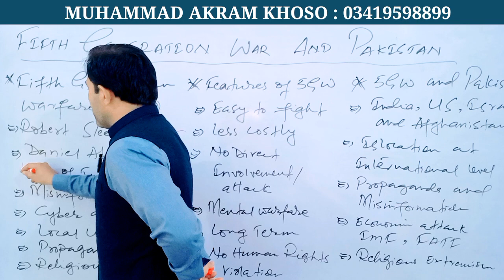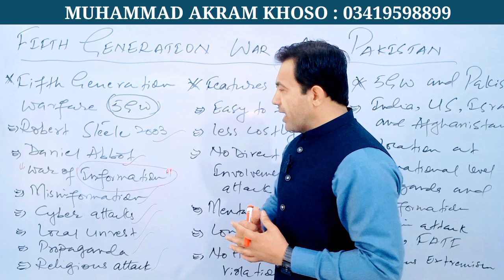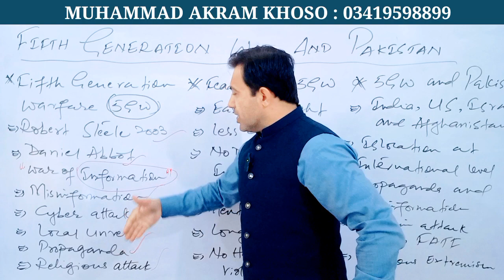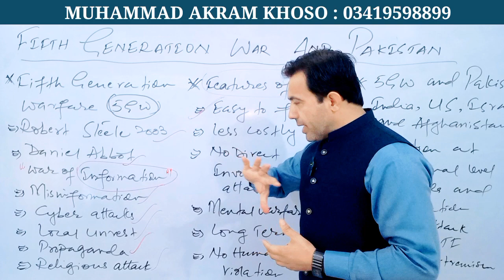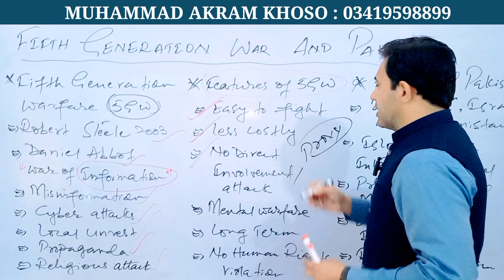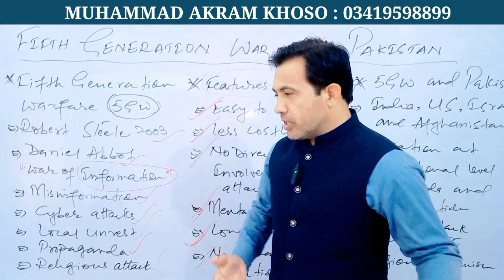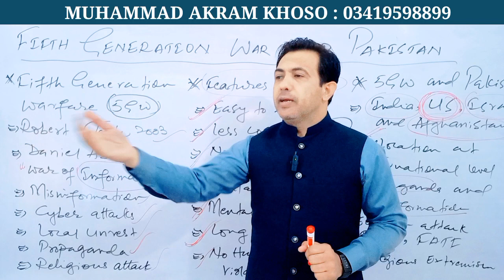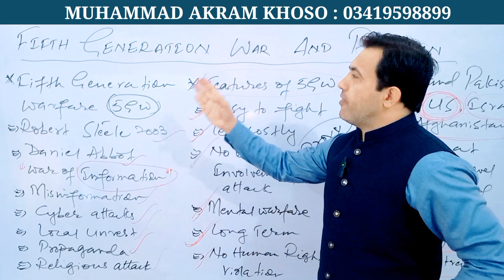Fifth Generation Warfare | Fifth Generation War And Challenges To Pakistan | Muhammad Akram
Fifth Generation Warfare. Fifth Generation War And Challenges To Pakistan.